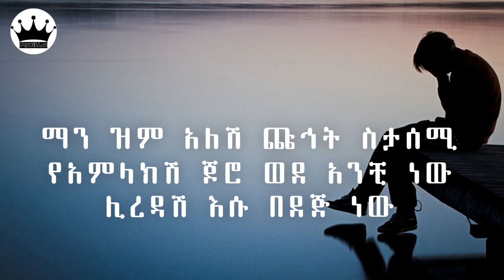ፍቅርህን አልክድም Fkrhn alkdm new song Markos Tewodros ተለቀቀ!!!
ደስ የሚል መዝሙር ነው ተባረኩበት!!